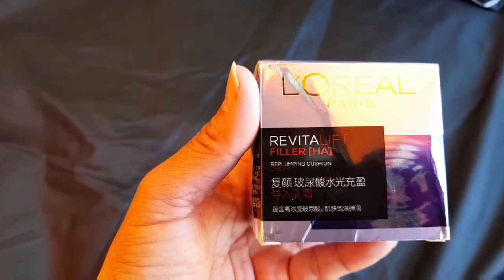UNBOXING L'OREAL REVITALIFT FILLER REPLUMPING CUSHION CREAM/Anti wrinkle firming smoothing fineline